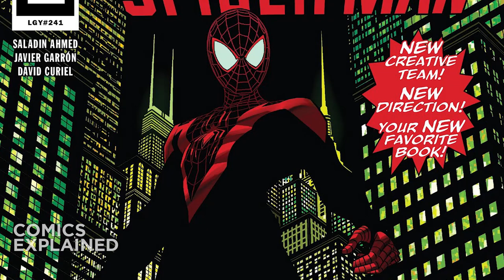Versus Series: Peter Parker vs. Miles Morales | Comics Explained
Spider-Man is a superhero created by writer-editor Stan Lee and writer-artist Steve Ditko. He first appeared in the anthology comic book Amazing Fantasy #15 in the Silver Age of Comic Books.

▸ Twitter.com/Comicsexplained
▸ Facebook.com/Marvelexplained
▸ Instagram.com/Comicsexplained